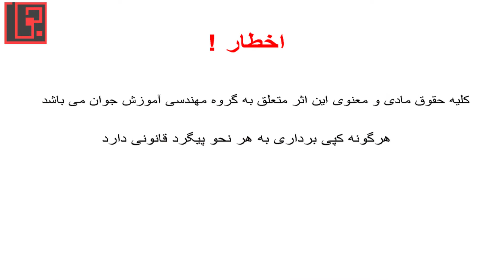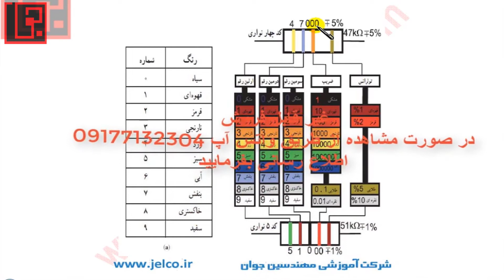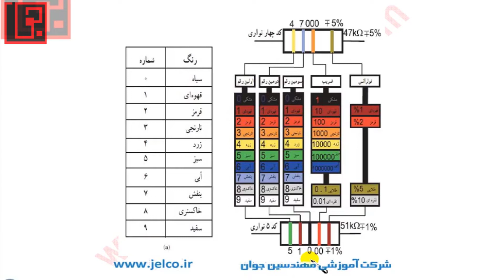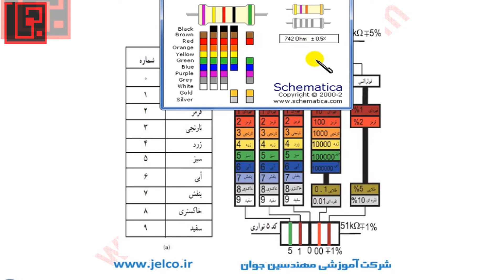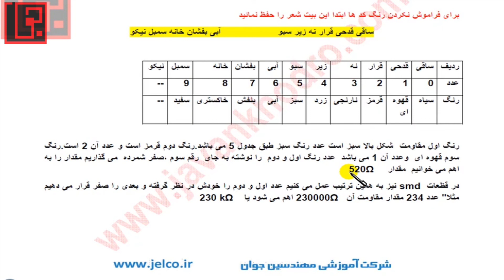آموزش تنظیم موتور قسمت 8 خواندن مقدار مقاومت ها